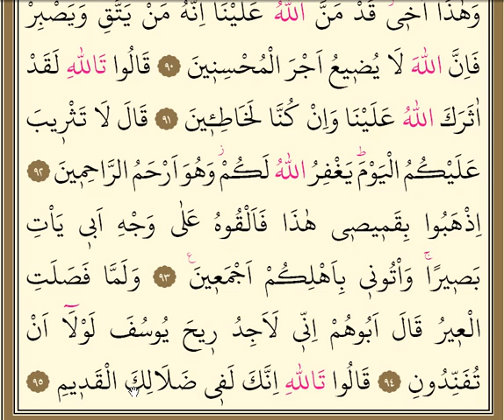Yusuf Suresi 12. Sayfa KIRIK MEAL Kardeşleri Hz. Yusuf'u tanırlar (87 - 95 Ayetler)